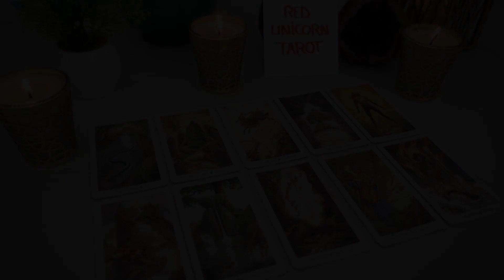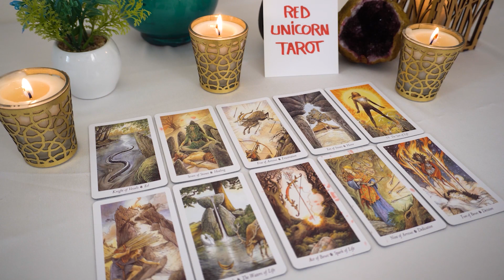LIBRA❤️ "An Opportunity Comes Knocking Libra And Here Is What You Need To Know"